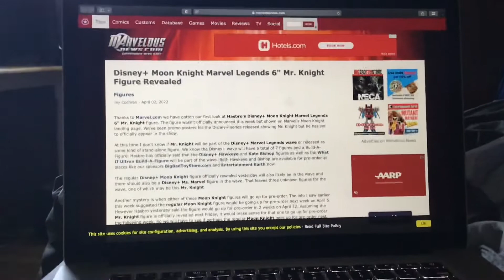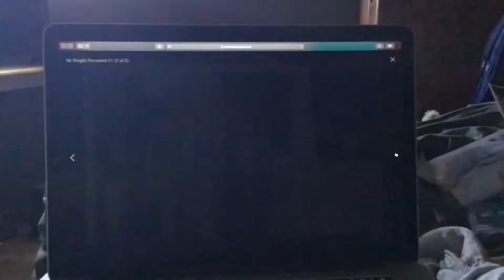Disney+ Moon Knight Marvel Legends 6 Mr Knight Figure Revealed